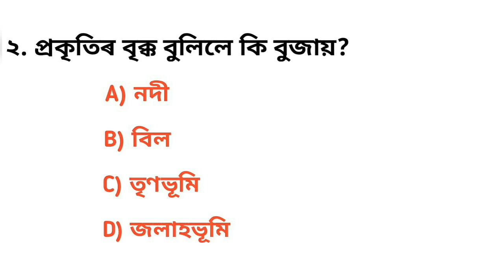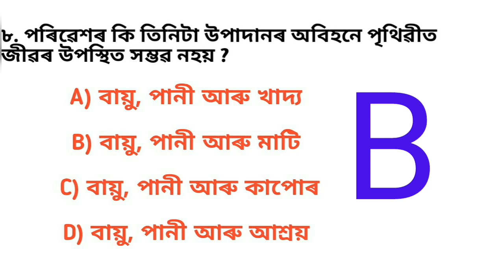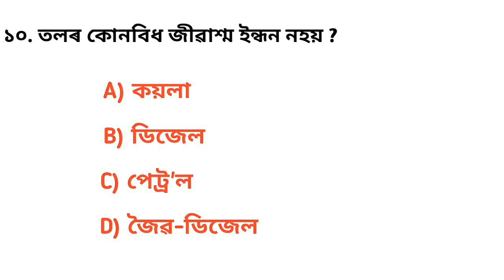Assam Special tet 2021 important questions and answers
Assam tet special tet 2021 EVs Questions and answers